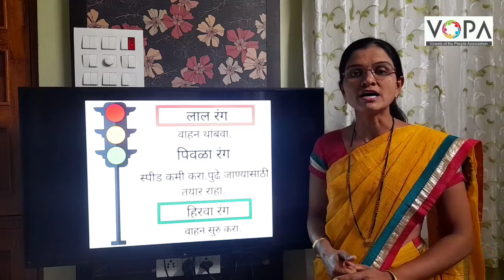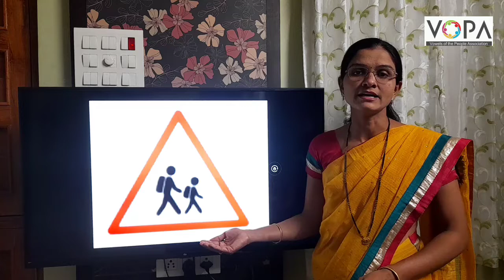3rd | खेळू करू शिकू | Chap 10 | तंत्रज्ञान क्षेत्र | रस्ता सुरक्षा - नियम | V3 | V-School